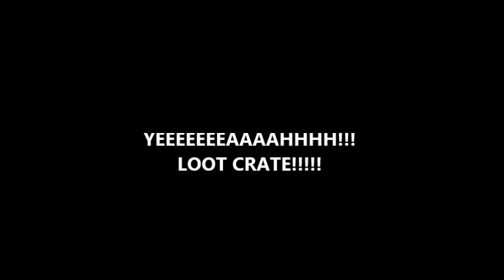WTF Random Squirrels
Just being weird for one night.